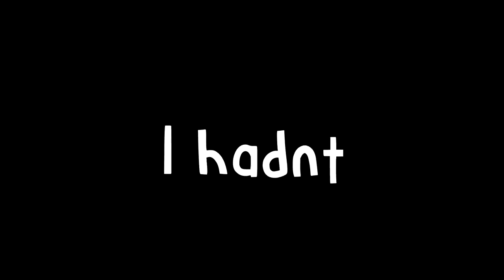How To 4% in Dead By Daylight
I'm officially done with 4%'s.
This video took alot of effort to make, so I would be glad if u took your time to like it! ❤
Thanks to Towrig for the helping me with the video.